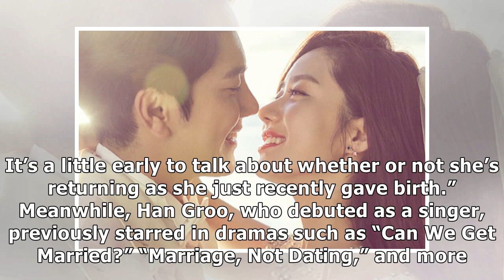Get Closer To “Marriage Not Dating”‘s Han Groo: Biodata, Husband, Baby, and Running Man